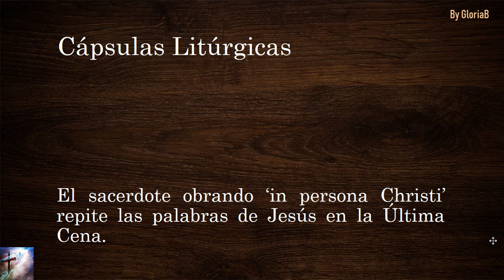Capsula Litúrgica (54) La Consagración (2)